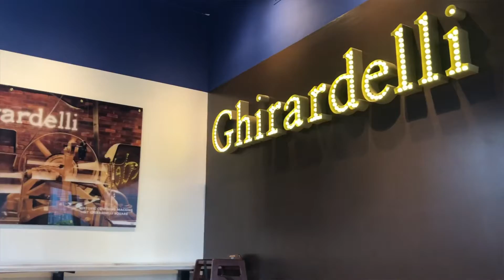Ghirardelli Chicago for some Ice Cream!!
Join us as we visit the Ghirardelli in Chicago for the first time!!